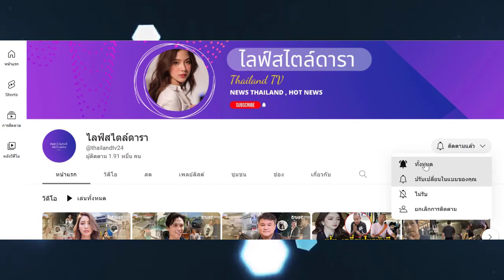ตัวอย่างแรก ‘เภตรานฤมิตร’ คู่ ‘ไมค์-มุกดา’ เคมีไม่แพ้ ‘เข้ม’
ช่อง 7 จัดหนัก! เตรียมปล่อยคู่เอกลงจอ
ตัวอย่างแรก 'เภตรานฤมิตร' คนดูยังฟิน 'ไมค์-มุกดา' เคมีดีไม่แพ้ 'เข้ม'